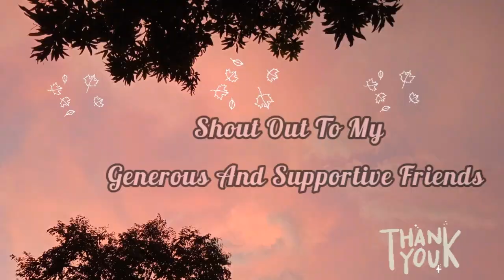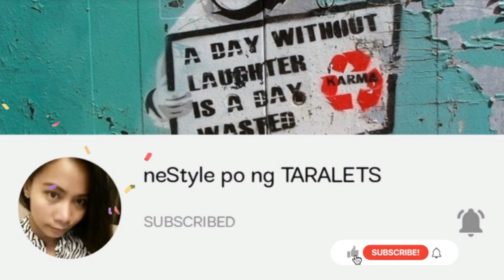MANGGANG HILAW | DI KINAYA ANG ANGHANG AT ASIM😃